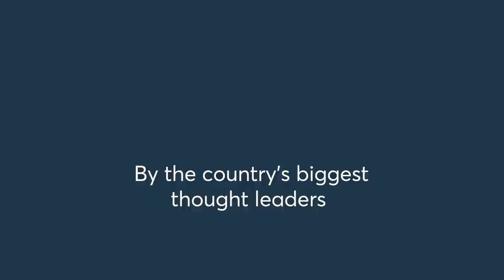Ethical Values and Practices in India's Civil Services by Shri Ravi Shankar Prasad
In this session, Union Minister Shri Ravi Shankar Prasad will talk about the Ethical Values and Practices in India's Civil Services. He will also share his perspective about the duties and responsibilities of civil servants towards the country.

Take the first step towards serving your nation this year. Get started on your Civil Services preparation with Unacademy Summit 2.0, a 2-day summit curated especially for Civil Services aspirants. Make the most of this free for all summit with bureaucrats, diplomats, top rankers, and Top Unacademy Educators that will inspire you to pursue your dreams with precision and a renewed passion this year.

Learn from the best at Unacademy Summit 2.0 on 20th & 21st Feb, 2021
- Shri Ravi Shankar Prasad
- Kailash Satyarthi
- Deepak Gupta
- P V Sindhu
- Jayesh Ranjan, IAS
- Durga Shakti Nagpal, IAS
- Dr. Ajit Ranade
- Parveen Kaswan, IFS
- Frank Rausan Pereira
- Pawan Kumar Jain, IPS
- Pradeep Singh (AIR 1, UPSC CSE 2019)
- Vishakha Yadav (AIR 6, UPSC CSE 2019)
- Abhishek Saraf (AIR 8, UPSC CSE 2019)
- Himanshu Gupta (AIR 27, UPSC CSE 2019)